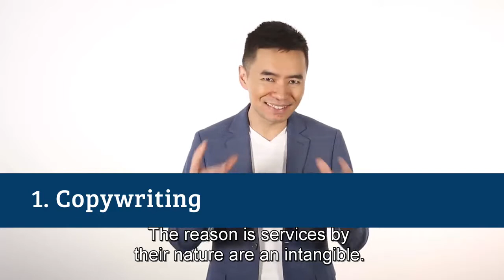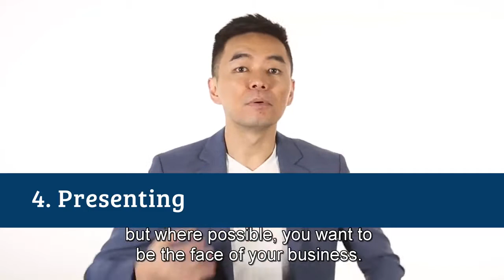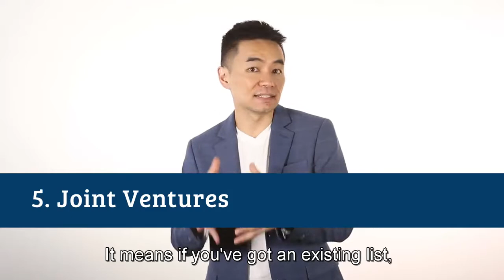How To Market Your Service Based Business Top 6 Strategies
Cham Tang discusses six winning strategies to market your service based business so that you can get more clients.

Service based businesses should consider using “service marketing” to boost their business. Services marketing is a special form of marketing that focuses on the unique marketing techniques needed to sell services as opposed to physical goods.

Here are the 6 service marketing strategies that you should focus on:
1️⃣ Copywriting
2️⃣ Content Marketing
3️⃣ Facebook Ads
4️⃣ Presenting
5️⃣ Joint Ventures
6️⃣ Referrals

Applying these service marketing strategies will boost ANY service based business. Since 2009, we’ve helped over 350 businesses across Australia increase their sales and clients using these methods. 📈

🔥 If you want to learn how to get a 500% return on your marketing spend, then we invite you to our FREE online course via Zoom called, "How To Attract Coaching Clients Consistently"

We hope you’ve enjoyed this video, “How To Market Your Service Based Business (Top 6 Strategies)“. 🤗

MORE FREE STUFF! 🙌 Want access to over $400 worth of marketing, business and personal development resources?